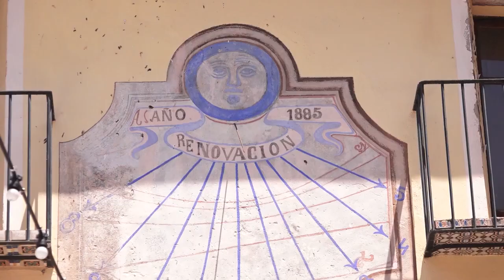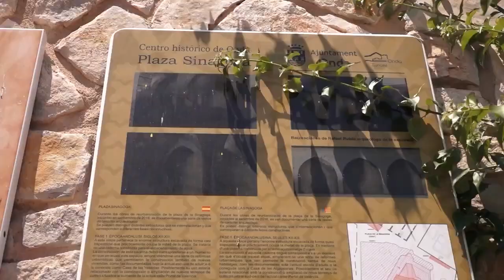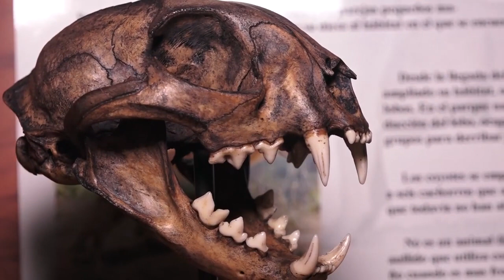Descobrir Onda - Mediterrani en Viu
Mediterrani en Viu es un programa dedicat a descobrir el racons més encantadors de la nostra comunitat.
Programa de turisme de proximitat elaborat per Televisió de Castelló amb col.laboració amb ESAP